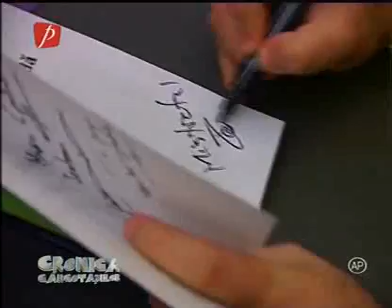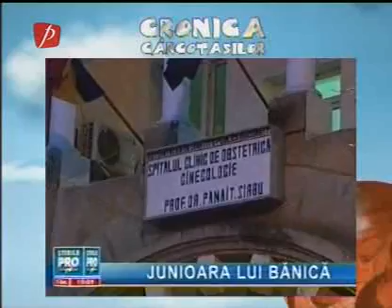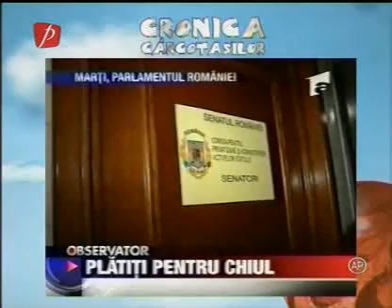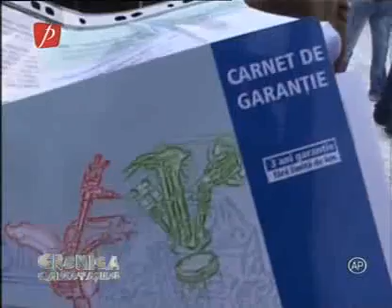Cronica Carcotasilor 19.12.2007